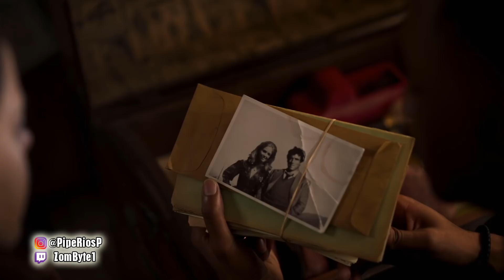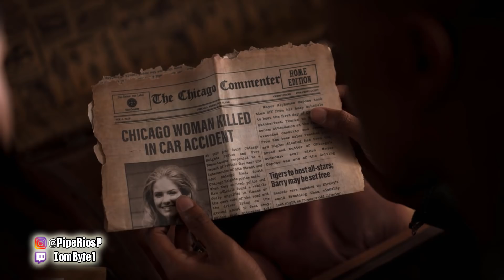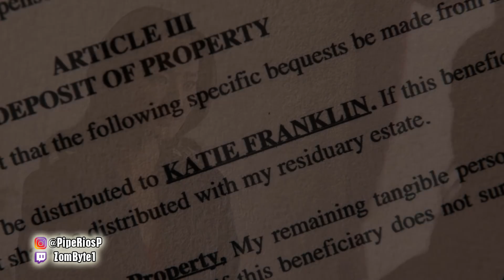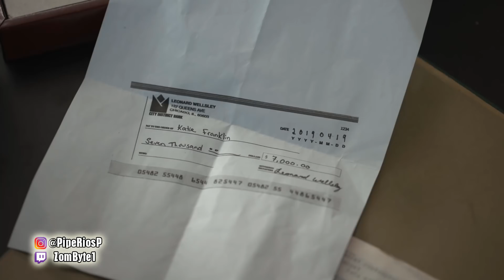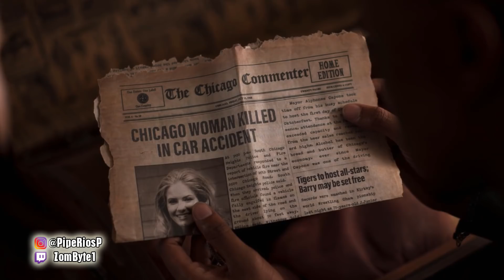Final Explicado Mentiras Peligrosas De Netflix (Dangerous Lies - 2020)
El nuevo thriller de Netflix protagonizado por la joven actriz Camila Mendes, es una historia que nos llena de misterio, pero que a mi parecer cae en un pequeño error de prometer demasiado y terminar de la forma más obvia posible, de todas formas si hubo algo que te dejó con dudas o no entendiste, te dejo este nuevo final explicado.